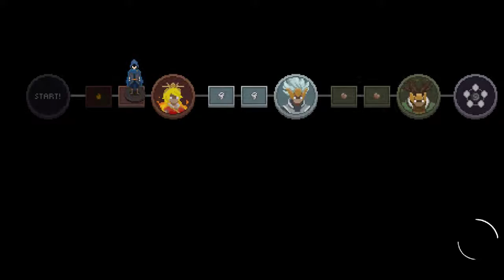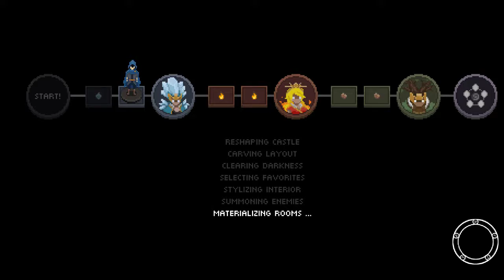Wizard of Legend - Second Time - Improving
I am not the best at this game. 😅😅😅😅😅 If you want to see me improve, check here during this week! WIZARD OF LEGEND!